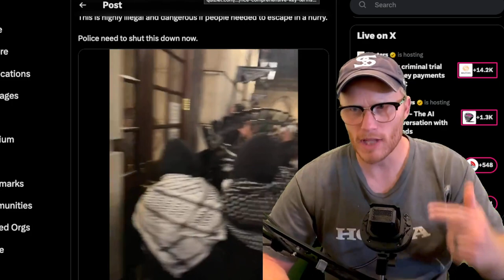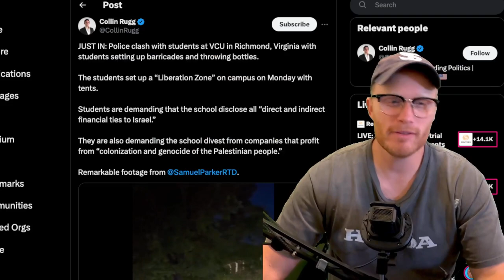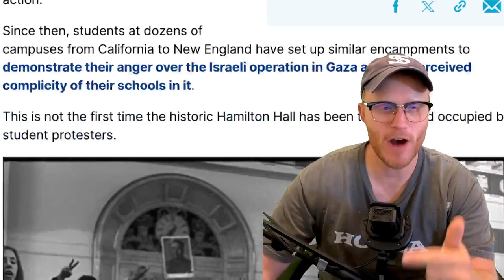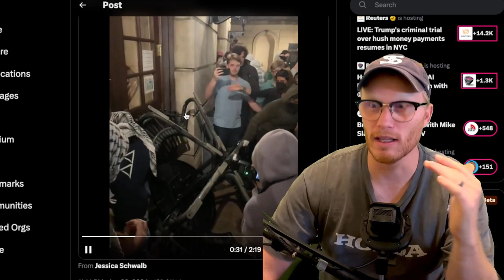Columbia University Insurrection: What REALLY Happened? Unveiling the Truth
A group of anti-Israel protesters at Columbia University have seized the historic Hamilton Hall, smashing windows, unfurling an intifada banner, and are refusing to leave
Drew Barrymore asks Kamala to be the Mamala for America.
McDonald's earnings miss estimates as diners pull back, Middle East boycotts hit sales